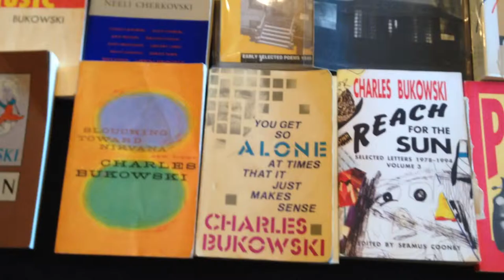Collection of Charles Bukowski Memorabilia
A panoramic view of my own collection of Charles Bukowski books, mostly first edition, hardback and signed, personal letters, even a Christmas card, videos and tapes of his readings, journals which published his work, including my own poetry rag, The Moment, and rare pictures and an oil painting in a book.